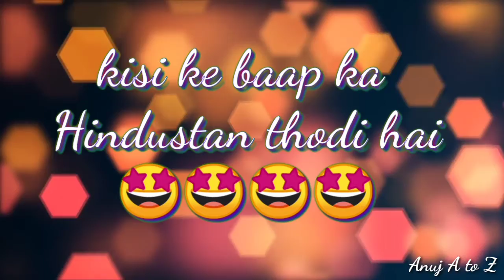New attitude shayari || please like and subscribe Dena bro